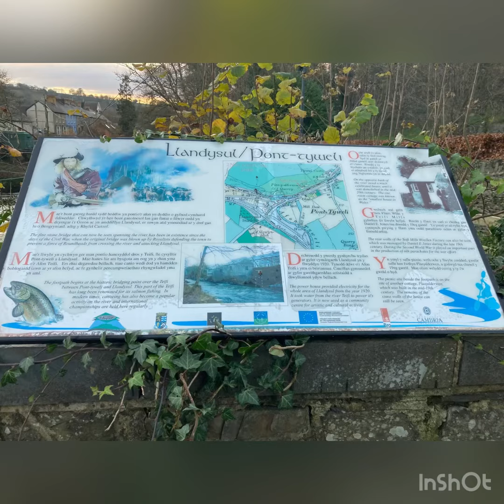Vlogmas day 4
Feeding, hog checks, a farmers market, and a Christmas fair!!